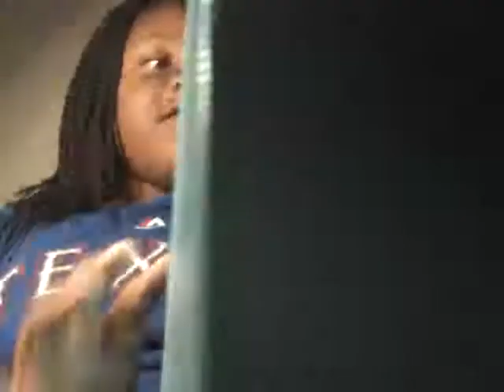Tomas Rivera songs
Hey guys if you want to see a come on this is a song for stop bullying and some jokes and how to do tattoos at home so come on if you just want to skip to the tattoo parlor go ahead you want to skip skip to the bullying part then go ahead bro come on this is no joke come on and send me a dollar if you want to create slime this is fun I have a business Juliana and Robbie with Jamie come on y'all guys please come on you guys please send me a dollar in the mail to get slime or glue bottles come on we want to give you some but we got to get there okay we do this stuff to school but I have to type it okay so just come on bro like when they're go to Thomas Rivera okay